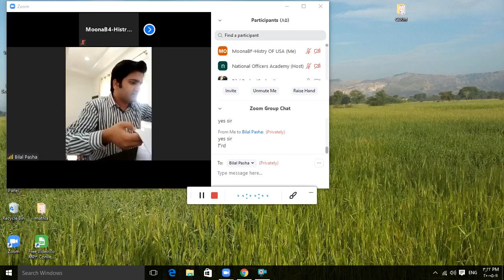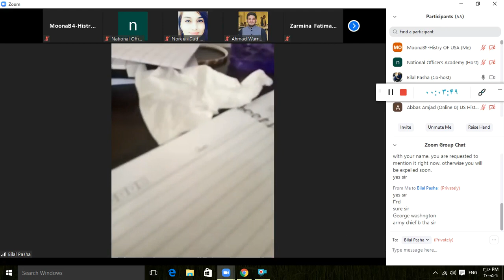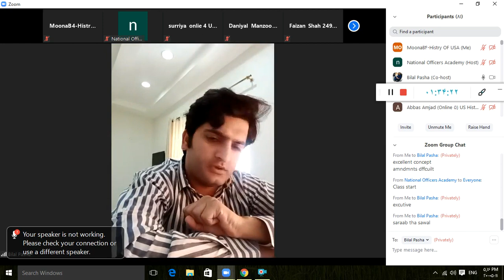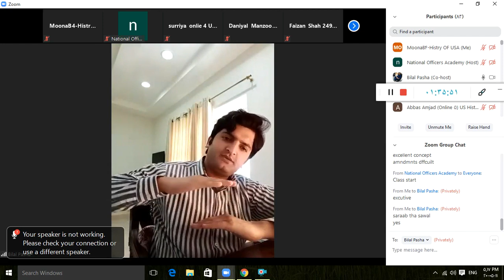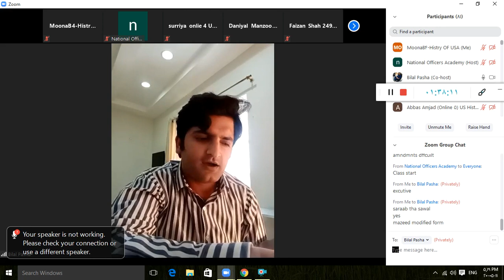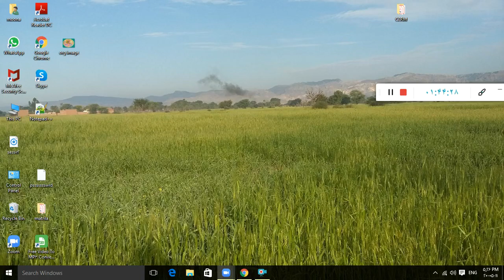USA History| Lecture 3 by Bilal Pasha